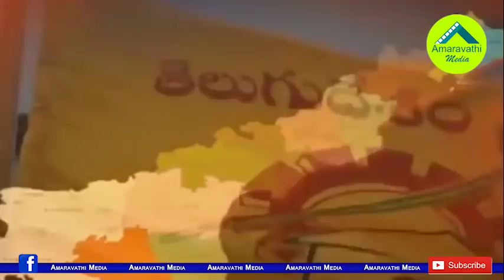అన్నమంత్రి పదవి తమ్ముడికి...ధర్మానకు కొడాలి ప్సాదం|Dharmana Prasada Rao is expected to Minister Post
It looks like the Senior Leader, Former Minister Dharmana Prasada Rao will once again be a minister. He became silent when he failed takeup the minister post. The district incharge minister Kodali Nani thinks that his brother Krishna Das is failing to hold the post of minister. He is expected to replace his younger brother Prasada Rao as minister.